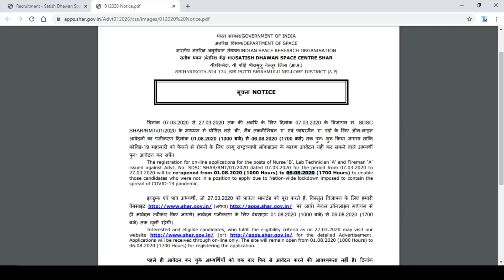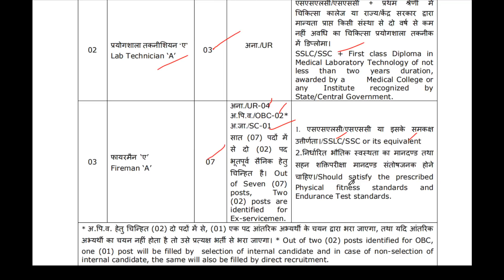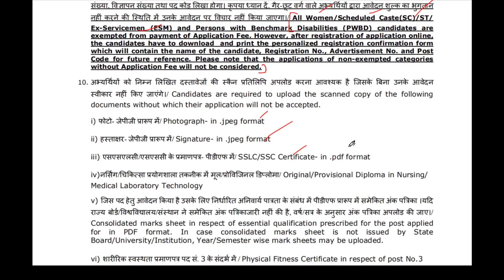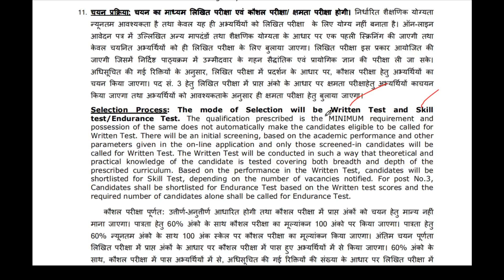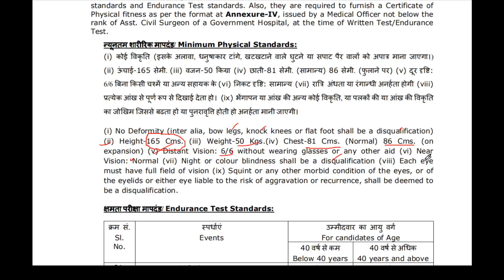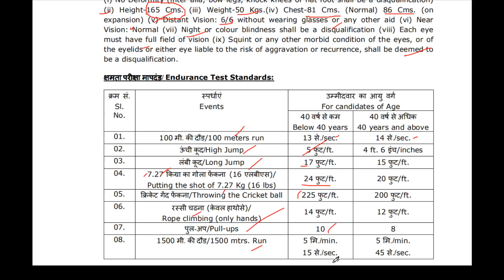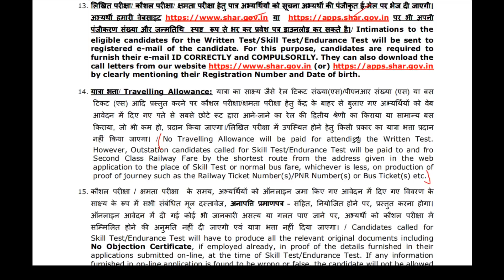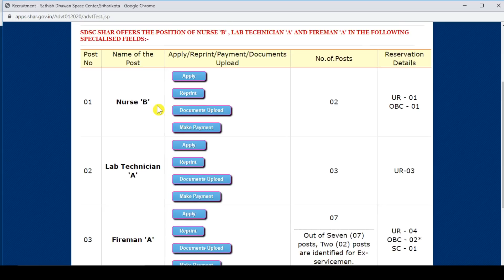AP లో 10TH అర్హత తో ఇస్రో లో ఉద్యోగం || ISRO jobs in ap